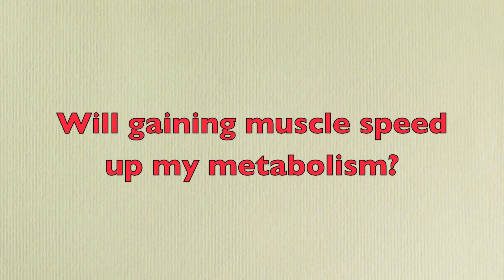Health Myths Episode 1: Will gaining muscle speed up my metabolism?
Artist: Wrecks

Apologize for not having the exact study I mentioned, but here are some other resources with similar findings. Looks like most research is in the ballpark of 6-15 calories/lb muscle tissue, still nothing significant.